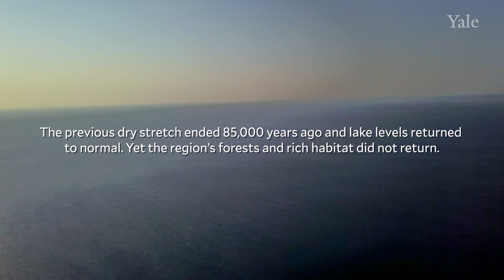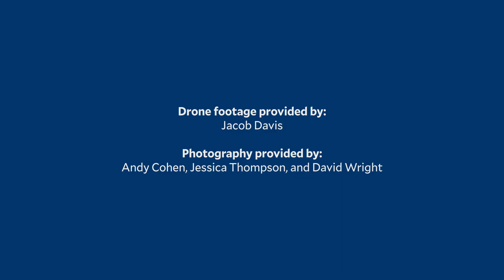Mastery Of Fire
Yale paleoanthropologist Jessica Thompson spent several years leading excavations near the shores of Lake Malawi in eastern Africa, uncovering artifacts dating to about 85,00 years ago. An unexpected collaboration with researchers examining environmental data in the region yielded an exciting discovery: the earliest evidence of humans altering their ecosystem with fire.